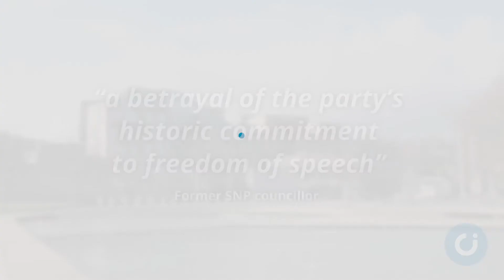SNP supporters blast hate crime Bill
SNP supporters are threatening to leave the party over its controversial hate crime Bill.